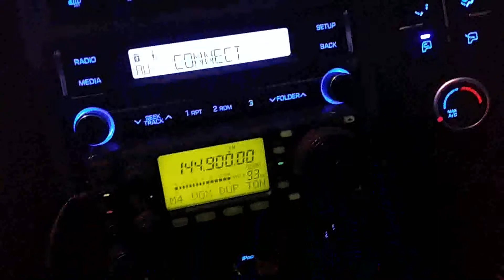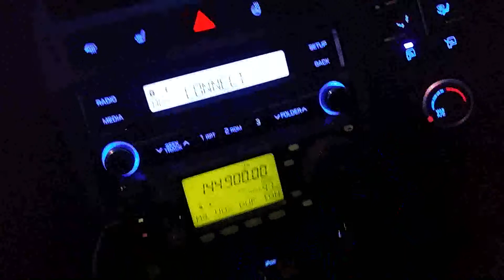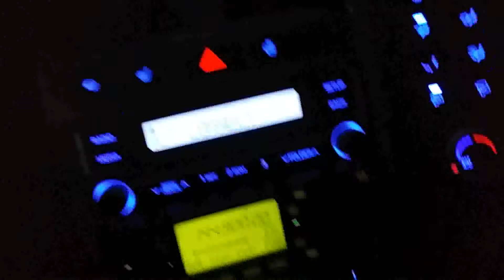부천본부 아마추어무선 강습회 안내방송을 모빌에서 수신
아마추어무선사가 되기위한 강습회(부천본부 HL0KDQ) 안내방송을 모빌에서 수신했습니다.